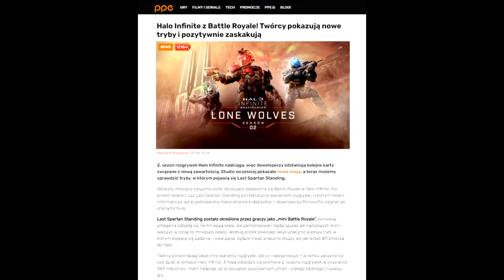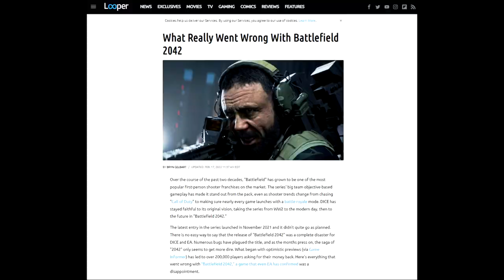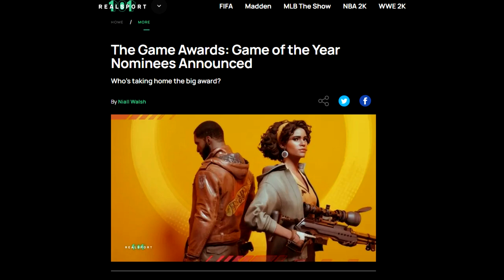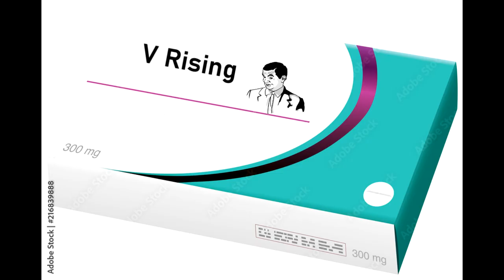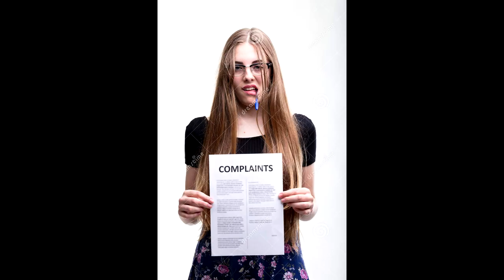V Rising - Egzystencjalna nędza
Wraca moda na wampiry? V Rising ma szansę wpłynąć na przyszłe produkcje

● PC:
Procesor: Intel Core i7-7700K, 4.2 GHz
Graphics: NVIDIA GeForce RTX 2070
RAM: Corsair Vengeance LED DDR4, 2x8GB, 3000MHz
Motherboard: Asus STRIX Z270E GAMING, Z270E

■ Grupa oGRYzki:
□ Shifterplay